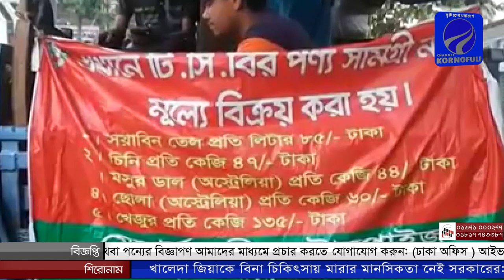আপনারা দেখছেন চ্যানেল কর্ণফুলীর রাতের সংবাদ। (২৪-০৫-১৯) লাইভ লাইক শেয়ার করে সাথেই থাকুন।